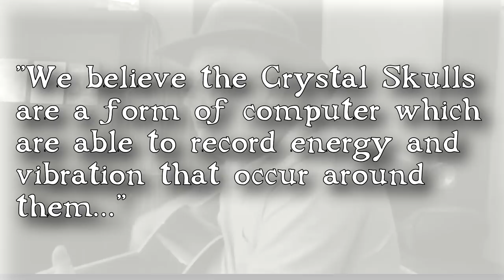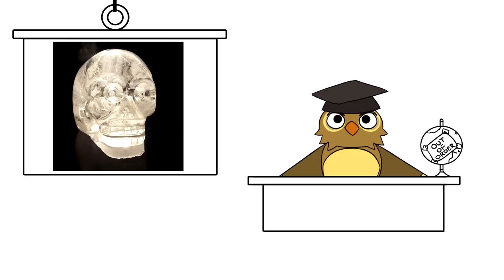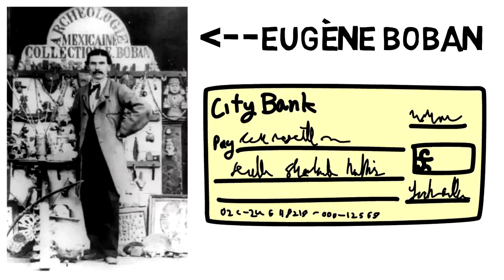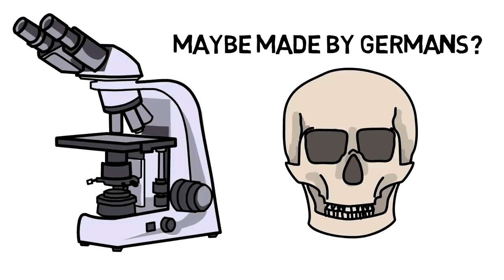What are the Crystal Skulls? Ancient Computer? Alien Artefact? or Hoax?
Crystal skulls… What are they? An alien artefact? Mayan treasure? An elaborate hoax? A means to sell vodka or an 36,000 year old plan to destroy the Indiana jones franchise?!?
Well to find out we need to travel back to the finding of the first skull.

By the way; If you enjoyed this, please share it on Reddit, Twitter, Facebook, etc. For a small channel like this, it really helps out a lot! And I appreciate it :)

Well Actually is a channel all about facts! Most of our videos focus on Geography, History and Flags so if any of these topics are of interest to you, why not check us out?